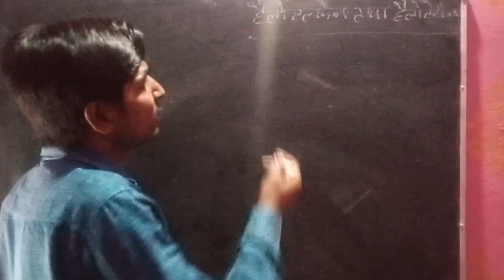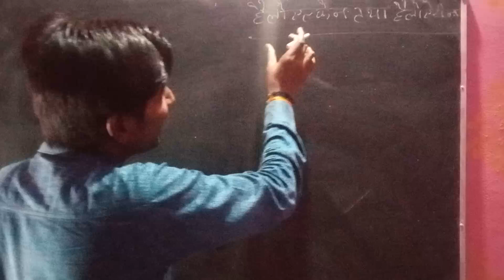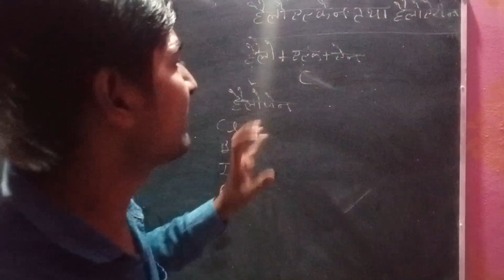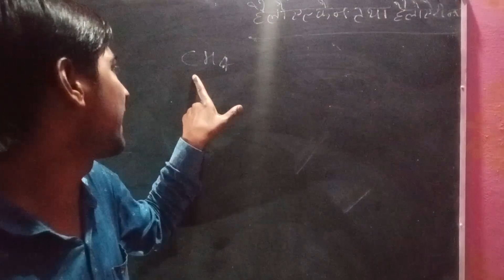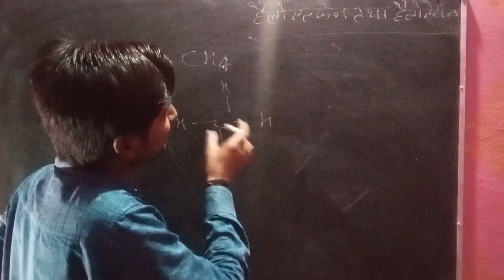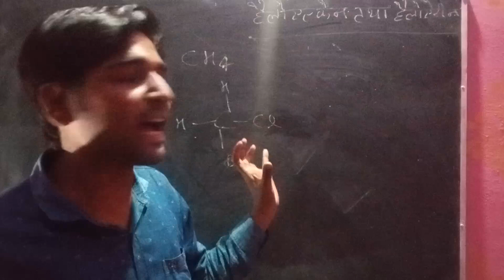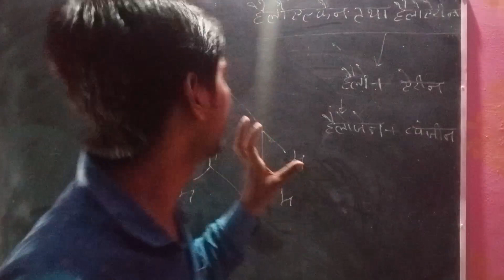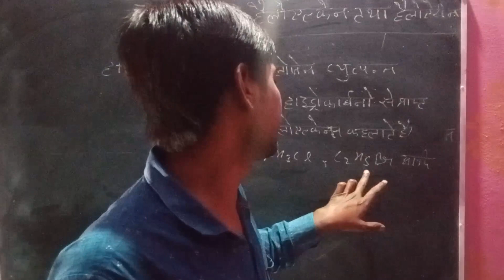Heloalcane and Heloarine organic chemistry part-2 Lecture -1